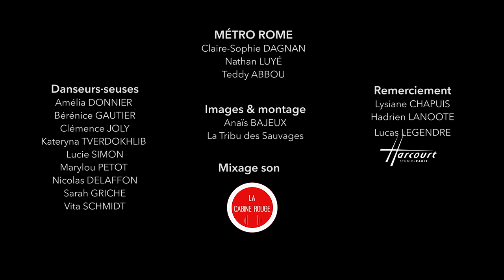"Whistling Song" - Métro Rome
Clip du groupe parisien Métro Rome, tourné au studio Harcourt